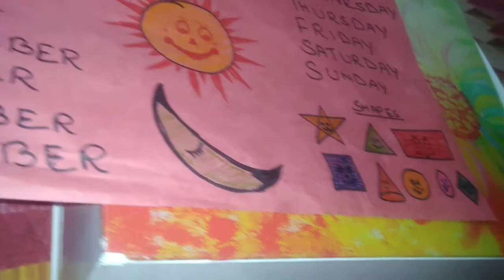Studying in Lockdown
Please follow me BishtCrafts​​​​​​​​​​ on Instagram and "Bisht Crafts" on FaceBook for new contents.